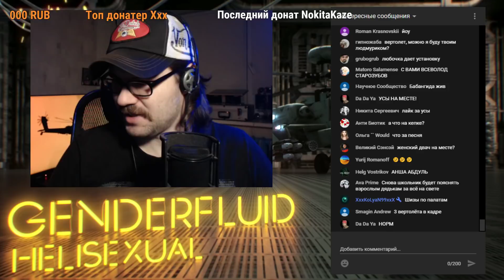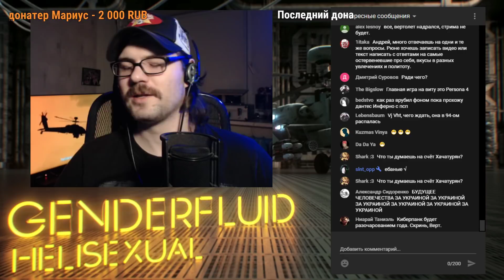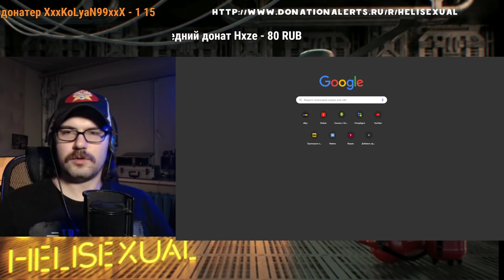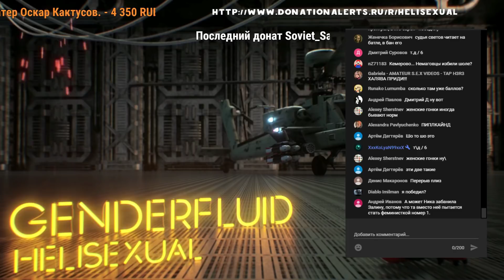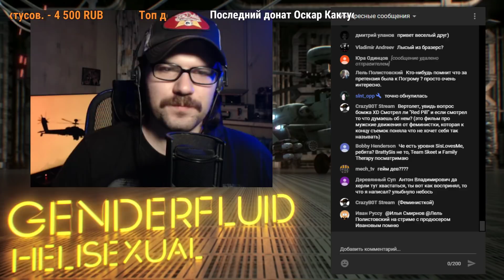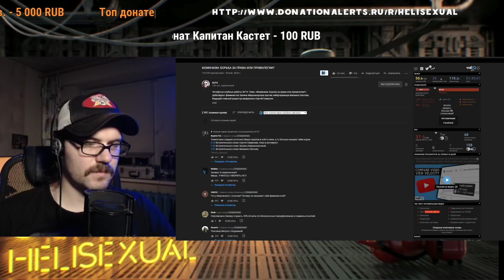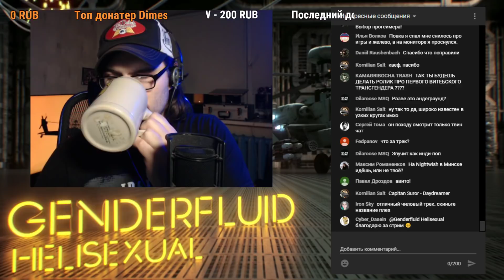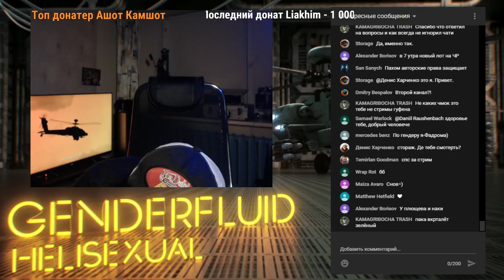ГЕНДЕРФЛЮИДНЫЙ ВЕРТОСЕКСУАЛ СУДИТ ДЕБАТЫ ЗАЛИНЫ И СВЕТОВА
Запись стрима Гендерфлюидного вертосексуала с просмотром и о(б)суждением дебатов SVTV. Михаил Светов против Залины Маршенкуловой. Либертарианство против феминизма (на самом деле не совсем, Залина довольно слаба в матчасти). Борьба за равенство или привилегии (ну конечно за привилегии, лол). На сцене Бока, Жока, оживший Горшок, Оксимирон, а в зале Зулин.